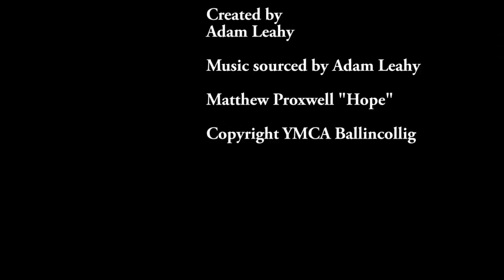Paper Life Behind the Scenes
Film by Ballincollig STEP